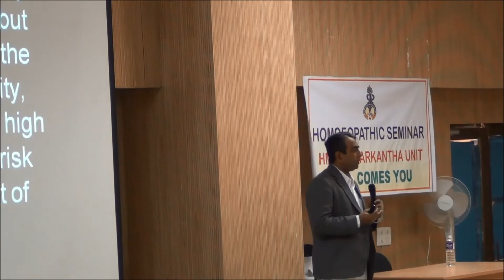BELL'S PALSY CURED BY LYCOPODIUM